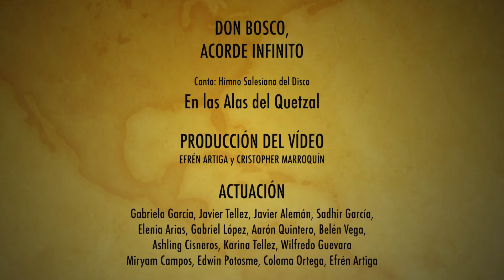Himno Salesiano (Don Bosco, acorde infinito) - Esta es mi canción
Previo a la fiesta de Don Bosco hemos grabado este vídeo en el que se presentan canciones "significativas" para algunas personas. Para muchos alumnos y exalumnos de colegios salesianos de Centroamérica, definitivamente el "Himno Salesiano" es una canción que ha marcado distintas etapas.

Te invitamos a ver el vídeo y a recordar los momentos que viviste o vives como alumno salesiano.

Si te has alejado, recuerda que toda casa salesiana es para ti una casa, un patio, una escuela y un lugar donde encontrarte con Dios. Anímate a integrarte a algún grupo de la Familia Salesiana y a llevar el carisma salesiano a tu familia, grupo de amigos, trabajo, etc.

Seamos evangelizadores, sobre todo de los jóvenes más pobres.

Letra del canto:
Cantemos hermanos del Padre las
glorias, su espíritu excelso,
su heroico ideal, sus luchas
gigantes, sus magnas victorias,
al alma arrebatan acorde triunfal.

Ah más que en las rocas de eterno
granito, su nombre en las almas
morada tendrá Don Bosco, Don Bosco,
acorde infinito que el mundo
de notas de amor llenara.

Trabajo, templanza fue el grito
Potente que en épicas lides al
Padre guió. Trabajo, templanza
hoy marchan sus hijos erguida
la frente siguiendo las huellas que el astro dejó.